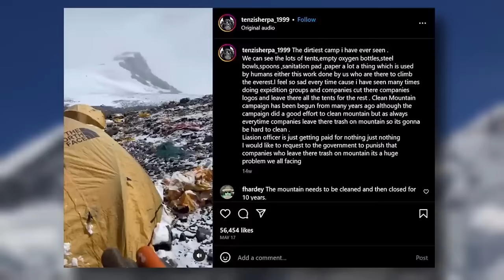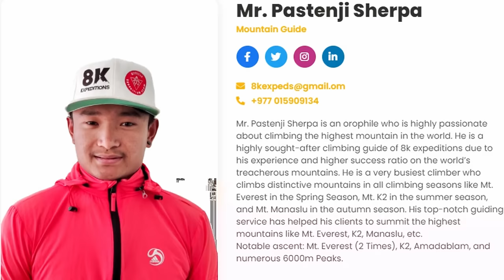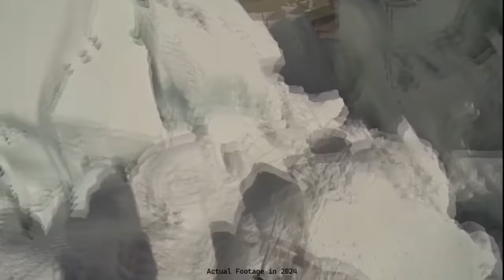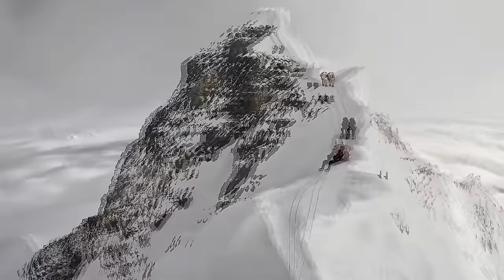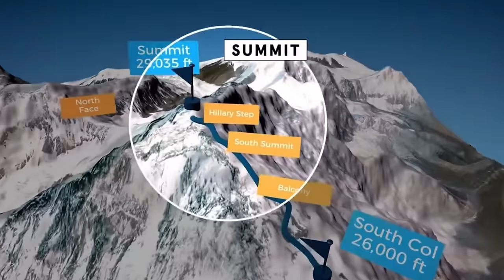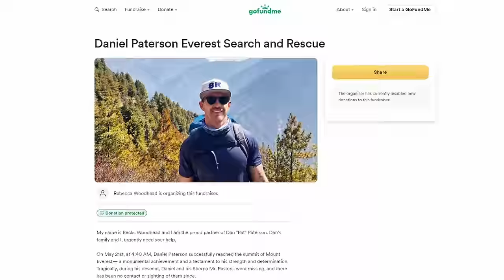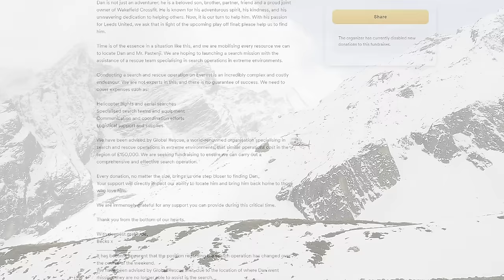Everest Overcrowding Just Caused Another DISASTER in 2024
There have already been several accidents in 2024 on Mount Everest….but are any of us surprised to hear that…What you see on screen are photos and videos from the climbing season on the world's tallest mountain….I am serious this is real footage, and I promise if you stick around, later in this video there will be a specific ominous video taken near the summit that you do not want to miss…

But why? Why is it year after year that record numbers of deaths occur on the mountain? Some chalk it up to the ever-increasing number of climbers, lack of regulation, or the amateur companies leading expeditions…today we will dive into it all….but most importantly tell the story of Daniel Patterson and his Nepali guide Pastenji Sherpa….by all accounts these two men should have reached the summit and made it off the mountain without incident…..they are experienced, extremely fit, and climbing for all the right reasons….but this is Mount Everest. The one thing we know by now….is to expect the unexpected……This is their story….